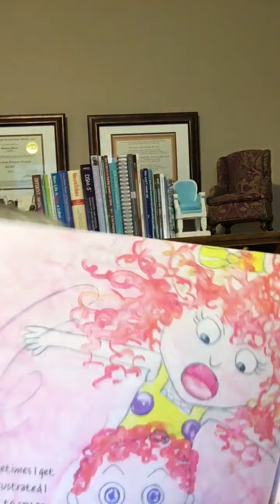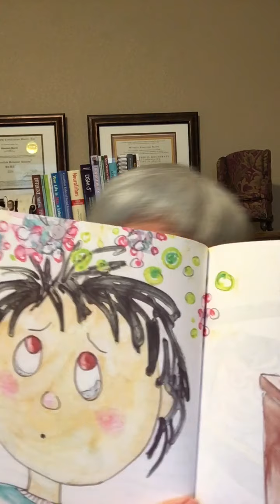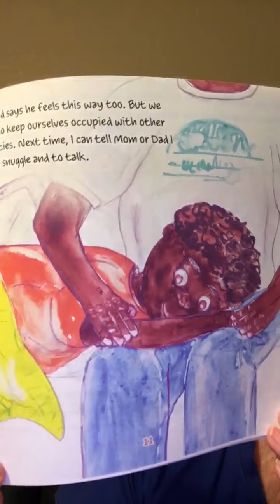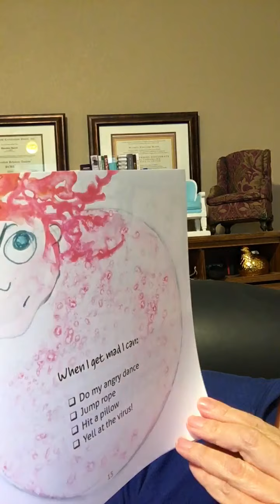Grammy reads to Robinson: COVID ISN’T FAIR! by Jennifer Gilpin Yacio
COVID ISN’T FAIR: AND I HAVE SO MANY EMOTIONS! is written by Jennifer Gilpin Yacio and illustrated by Lynda Farrington Wilson. This book has great ideas for coping with COVID. It may have been written for younger children, but kids of all ages will find something here to help them deal with their big feelings.